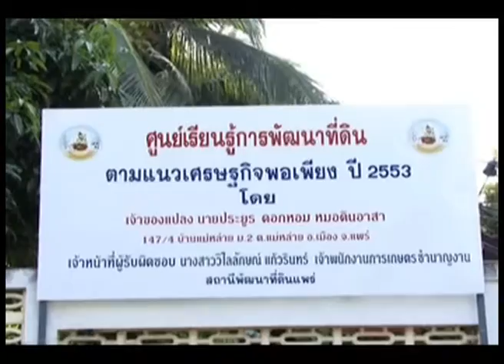กรมพัฒนาที่ดิน - ด้วยพระบารมีฟื้นฟูปฐพีไทย ตอน ประยูร ดอกหอม หมอดินอาสา แพร่